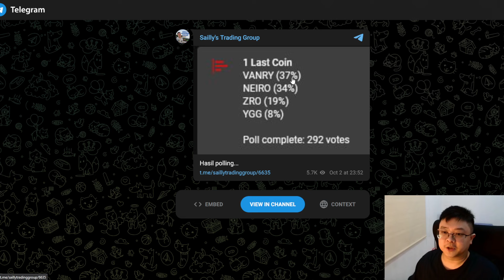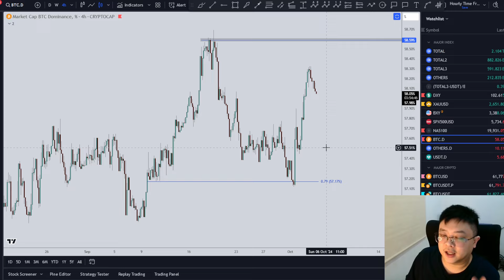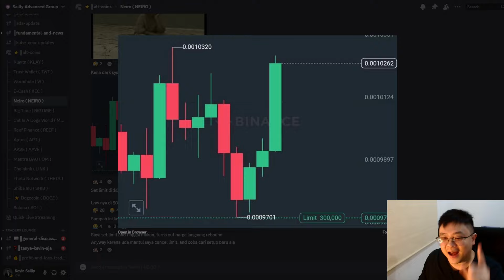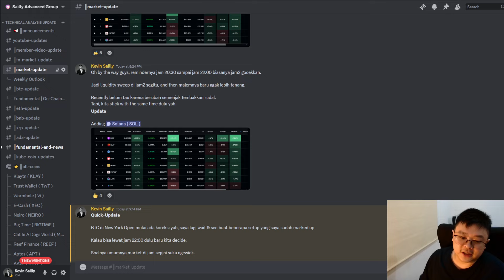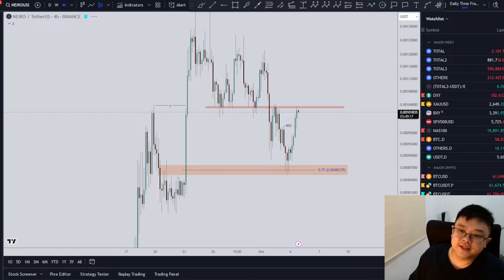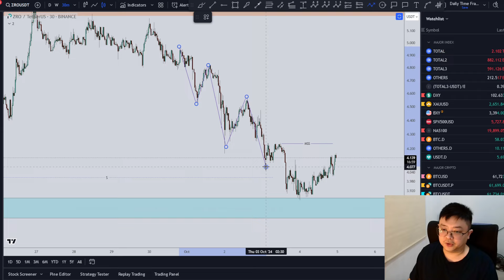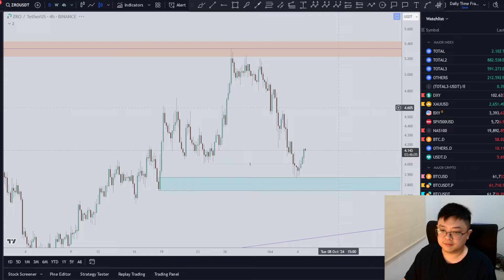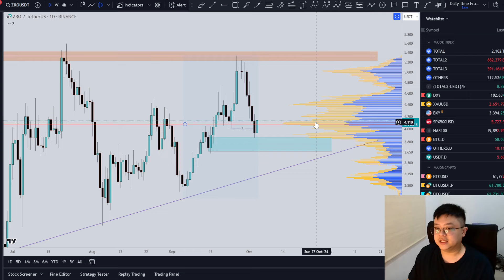[ALTCOIN UPDATE]🚨PRICE ACTION🚨TOTAL 3 | NEIRO | LAYER ZERO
Cheers!!!